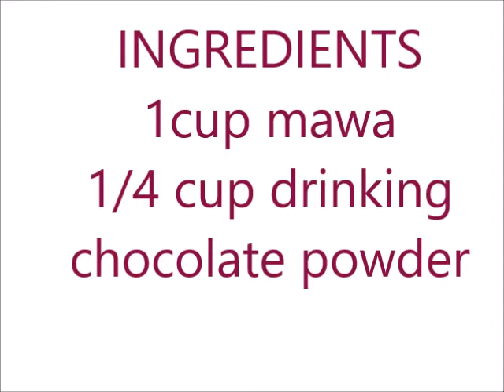CHOCOLATE FUDGE SHIKHA KHANDELWAL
Another answer to the question
AAJ KHANE MEIN KYA BANAU?
CHOCOLATE FUDGE
INGREDIENTS
1cup mawa
1/4 cup drinking chocolate powder

Just 2 ingredients dessert

When you fell lazy but still you need some home made dessert to satisfy your sweet tooth urge?
when you have lots of cooking for get together or party but still you want to make dessert at home ?
when your kids wants instant dessert ?

this is perfect answer to all your above situations
 this dish is very simple, instant , easy ,quick and delicious

igshid=1u9dsa139plnu